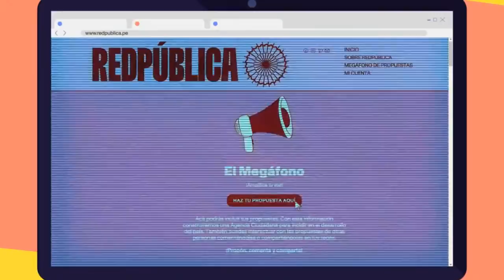RÉPLICA | 16 NOV | CARLOS BASOMBRÍO Y RAGI BURHUM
¡Empezó la Réplica! 💻

Anuska Buenaluque y René Gastelumendi conversan con el exministro del Interior, Carlos Basombrío, y con Ragi Burhum, CEO en AmigoCloud Inc.

Las entrevistas que buscabas están aquí🔝